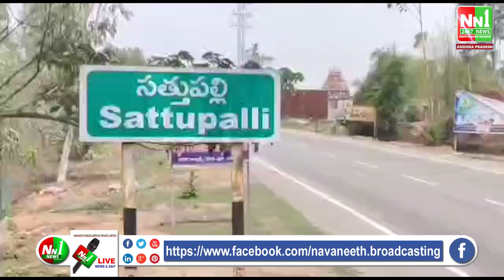ట్రాక్టర్లకు తాళ్ళు కట్టి లాగుతూ పెంచిన గ్యాస్,పెట్రోల్, డీజిల్, ధరలను తగ్గిచాలంటూ సత్తుపల్లిలో